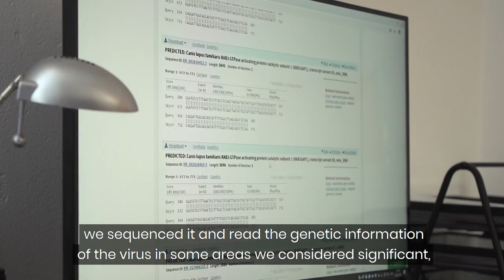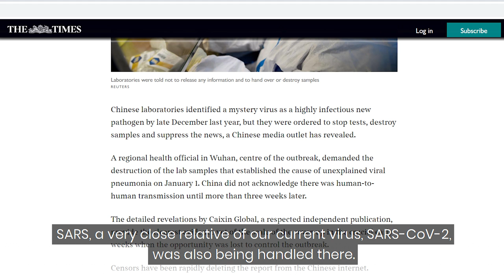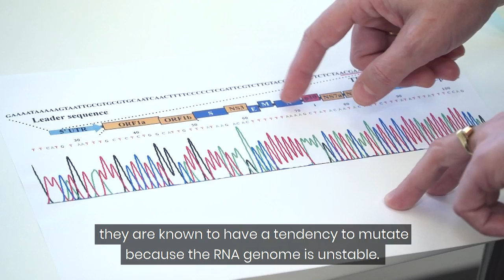Dr. Sona Pekova, PhD., Czech scientist, on news in the pandemic (English subtitles)